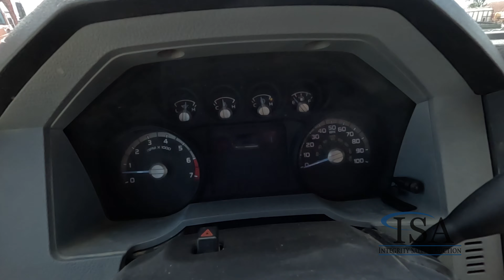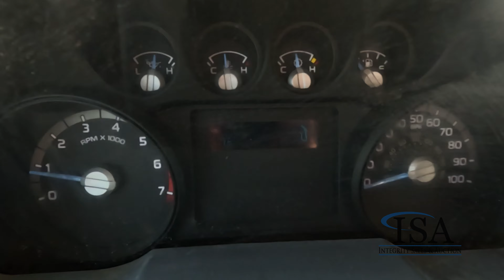1293 - 2015 Ford F250 Service Truck Will Be Sold At Auction!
2015 Ford F250 Service Truck Will Be Sold At Auction! for all the auction details!